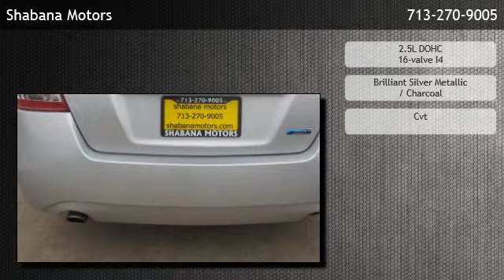2013 Nissan Altima Sedan I4 2.5 S - Houston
Shabana Motors
 is offering a 2013 Nissan Altima Sedan I4 2.5 S in Houston, TX.

Stock Number: E37675
Engine: 2.5L DOHC 16-valve I4
Transmission: Cvt
Exterior Color: Brilliant Silver Metallic
Interior Color: Charcoal
Mileage: 34894

cvt 2.5l dohc 16-valve i4 front wheel drive 5 passenger seating 6-way pwr driver seat & 4-way manual passenger seat 60/40 split-folding rear seat advanced driveassist display -inc: outside temp gauge air conditioning -inc: micro filter ventilation cloth cloth seat trim dual 12v dc pwr points dual cupholders in rear center armrest dual sunvisors w/vanity mirrors fine vision meter cluster instrumentation -inc: speedometer floor & trunk carpeting front bucket seats front center console -inc: integral sliding armrest front seatback pockets front/rear doors w/bottle holders & map pockets front/rear map lights intelligent key system lockable glove compartment overhead sunglass holder piano black interior trim w/chrome finish power seat pwr door locks w/auto-lock feature pwr remote front windows lowering pwr remote trunk release w/cancel switch pwr windows -inc: driver side 1-touch auto up/down & auto-reverse rear assist grips rear window defroster w/timer retained accessory pwr tilt & telescopic steering column -inc: mounted cruise/audio/bluetooth controls vehicle immobilizer system vehicle security system 16" x 7.0" steel wheels w/full wheel covers auto on/off halogen headlights black grille w/chrome surround body-color bumpers body-color pwr mirrors chrome door handles p215/60r16 all-season tires remote-controlled mirrors trunk lid trim uv reducing glass variable intermittent windshield wipers -inc: mist feature battery saver dual chrome-tipped exhaust finishers electric hydraulic speed-sensitive pwr assisted rack & pinion steering engine cover independent front strut suspension w/stabilizer bar independent multi-link rear suspension w/stabilizer bar push-button ignition pwr front vented/solid rear disc brakes 3-point seat belts in all seating positions 4-wheel anti-lock braking system alr/elr seat belt system for passenger seating positions active understeer control (auc) brake assist child safety rear door loc